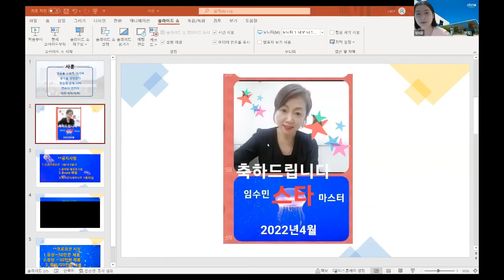심미란 라인 세미나 | 임수민STM- 소비자를 사업자로 만드는 방법